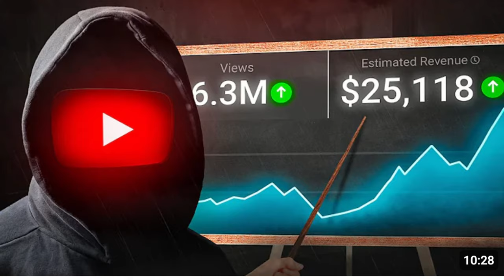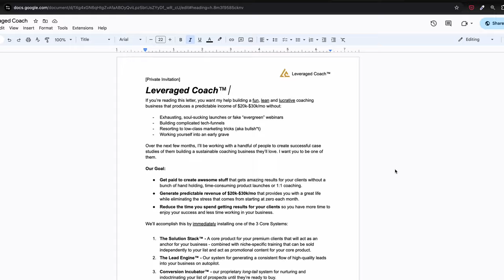Tips for Hiring an Online Coach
Interested in working with me to grow your coaching business? Here’s a link to a short survey where you can tell me a little about your business. Fill it out and if you’re a good fit I’ll reach out to explain next steps

Learn how I re-engineered my coaching business and went from “burned out” to consistently producing $17k-$32k/mo while creating just three hours a day 👉🏼

I share everything I know about building an online business in bite-sized, actionable chunks each day. From tactics to mindset and everything in between.

**// FOLLOW ME //**

0:00 - It's a Sh*t Show Out There
0.28 - Warning Sign 1
2:25 - Warning Sign 2
3:28 - Warning Sign 3
4:33 - What to do if you're a coach
4:58 - If you're looking for help